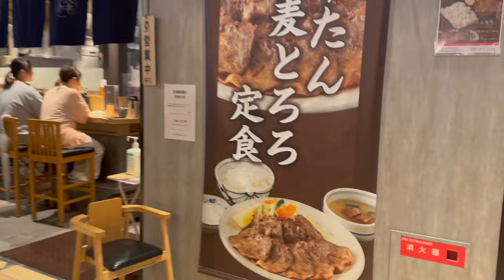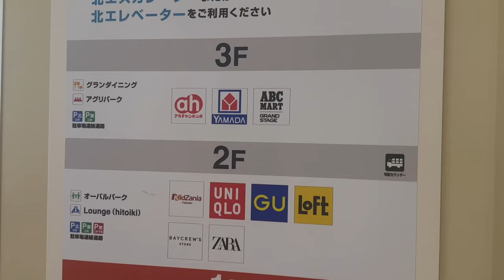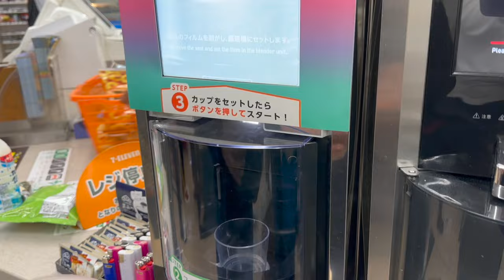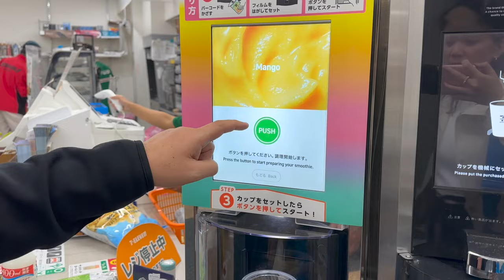GUNDAM AT LALAPORT MALL | RAINY DAY IN FUKUOKA || MOTHER'S DAY CELEBRATION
It's Mother's Day! We had lunch at Ginza Lion Restaurant at Kitte Mall in Hakata Station. We also checked out Gundam at Lalaport. Too bad it was rainy so check out how we went around exploring under the rain!